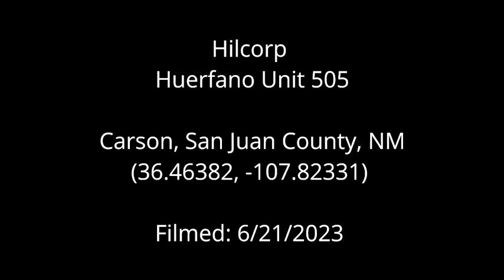Hilcorp - Huerfano Unit 505, San Juan County, NM (June 2023)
Hilcorp - Huerfano Unit 505
Carson, San Juan County, NM
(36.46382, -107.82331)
Filmed 6/21/2023